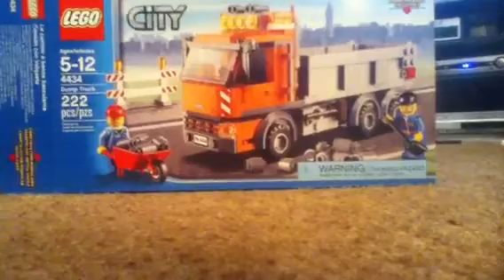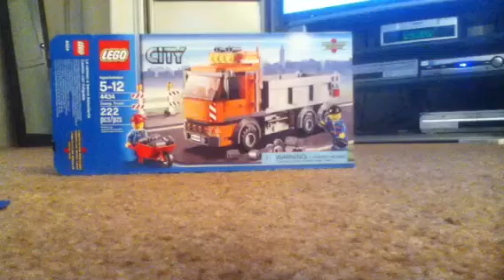36a Lego build and review:#4434 Tipper truck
Building the dump truck.